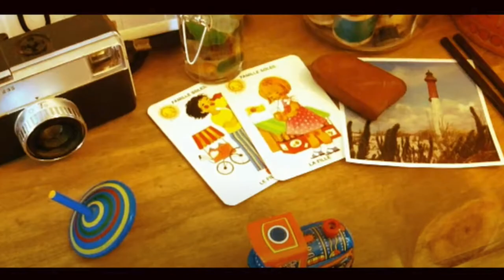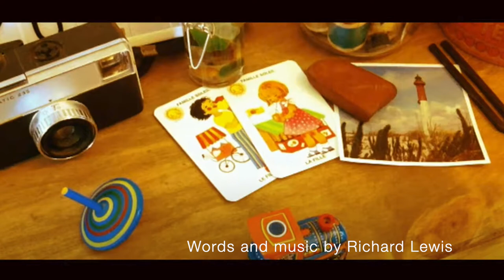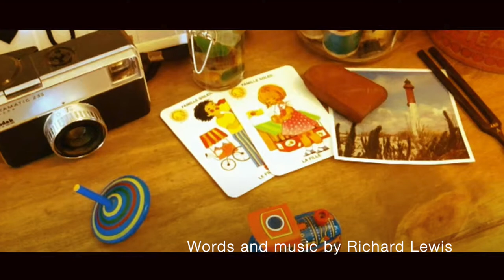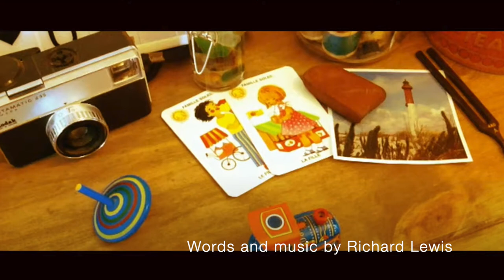The games we play - podcast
How to create alternative universes.
How to identify game players and the games they play.
How to identify what’s at stake in social transactions.

Script: Richard Lewis
Producer: Oliver Feldman